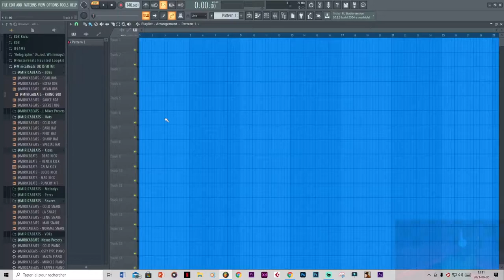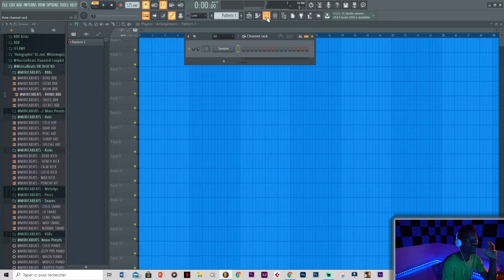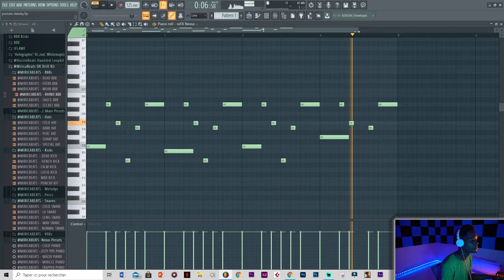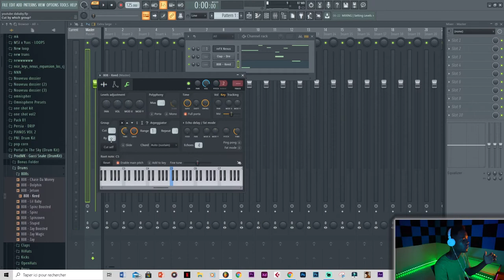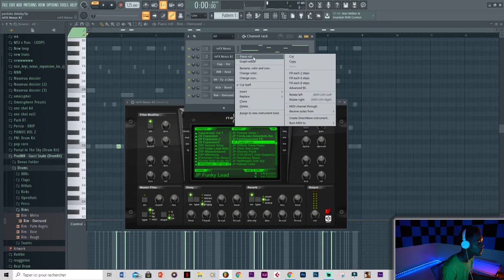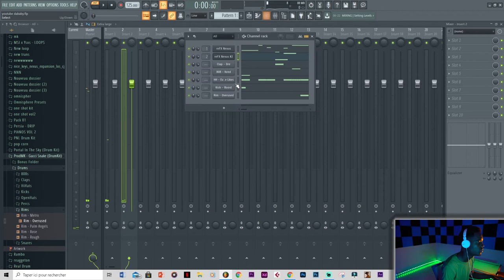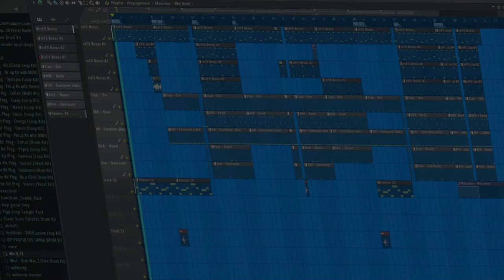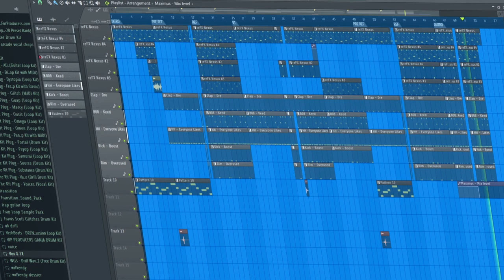" comment faire du Dababy sur fl studio20 " Tuto Facile(creole haitien)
step 2: DOWNLOAD THE BEAT FREE

                          👇🏾👇🏾here👇🏾👇🏾